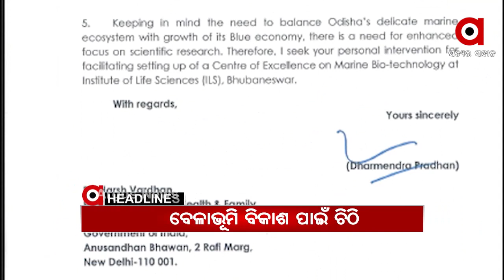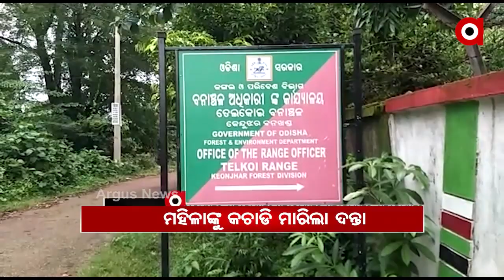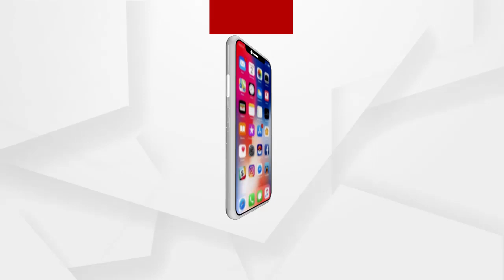Headlines 1pm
ରାଜ୍ୟରେ ମଣ୍ଡି ସମସ୍ୟା କଥା ମାନିଲେ ମନ୍ତ୍ରୀ ସୁଶାନ୍ତ ସିଂହ...
ବଲାଙ୍ଗିର ରାଜେନ୍ଦ୍ର ୟୁନିଭର୍ସିଟିରେ ପ୍ଲାଟିନମ୍ ଜୁବଲି ଗେଟ ଭଙ୍ଗାରୁଜା...
କେନ୍ଦ୍ର ବିଜ୍ଞାନ ଓ ପ୍ରଯୁକ୍ତିବିଦ୍ୟା ମନ୍ତ୍ରୀଙ୍କୁ ଚିଠି ଲେଖିଲେ କେନ୍ଦ୍ରମନ୍ତ୍ରୀ ଧର୍ମେନ୍ଦ୍ର ପ୍ରଧାନ...
ଭୁବନେଶ୍ୱରରୁ ପୁଣି ବ୍ରାଉନସୁଗର ଜବତ...
ଆନ୍ଧ୍ର ଓଡ଼ିଶା ସୀମା ବିବାଦ...
ଓଲଟିଲା ବରଯାତ୍ରୀ ଅଟୋ.
ଘର ଅଗଣାରେ ମହିଳାଙ୍କୁ କଚାଡି ମାରିଲା ଦନ୍ତା.
ଆସନ୍ତାକାଲିଠୁ ବିଧାନସଭା ବଜେଟ ଅଧିବେଶନ.
ପରୀ ଚାର୍ଜସିଟ କିଏ କଲା ଭାଇରାଲ ?...